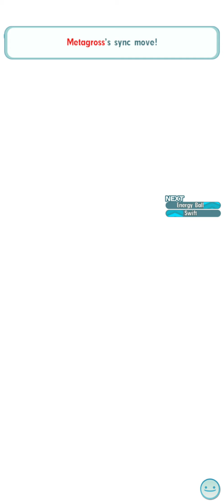Pokémon Masters - Full Sync Grid Team VS Steven (VH)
Pikachu is a hero!